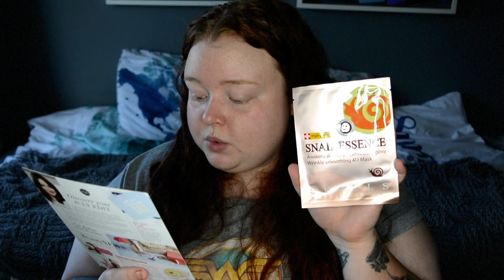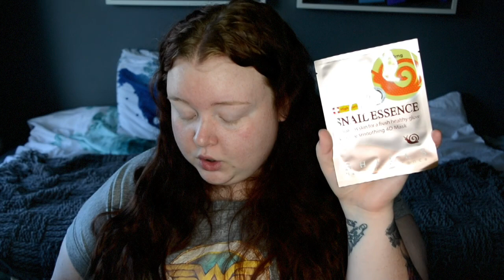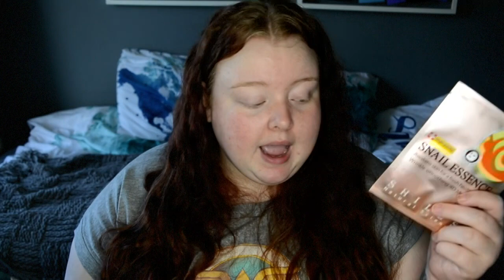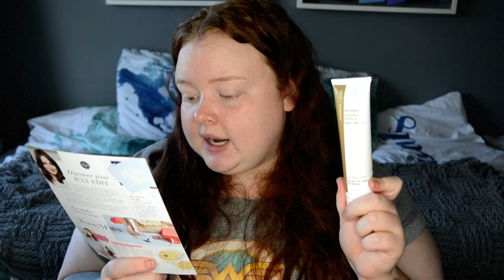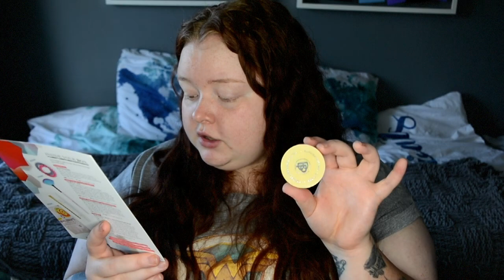July GlossyBox | Zo3e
Im a bit late this month with both my beauty subscription boxes because of the Holidays. I was having a bit of a pamper day when I filmed this hence no make up so I hope you don't mined. After all no one wears makeup 24/7 :P